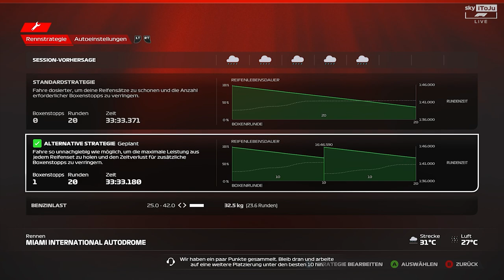WAS MACHEICH HIER NUR??🤔- Audi F1 23 MyTeam Karriere S3 #51 🇺🇸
Wer wagt der nicht gewinnt, doch meine Strategie in MIAMI ist SEHR GEWAGT! Ob sie dennoch aufgehen wird?...

TAGs.
Miami
Street Race f1
USA
F1 audi
F1,
Formula 1